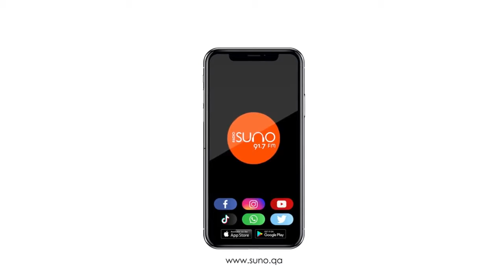Promotions | My Kitchen | Toys Fest | Cycle Carnivel | Safari Hypermarket | Qatar | Malayalam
Find the best deals from your favorite brands. and Get a chance to win Fabulous Prizes!!!,
See the wide & amazing bikes and coolest toys in Safari’s latest offers. Enjoy the best deals & offers on cycle, toys, and much n more.
So Hurry! Promotion started!